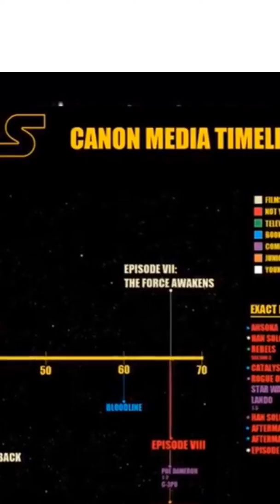Awkening all of God’s people to Ancient Wisdom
Ancient poet shares ancient wisdom about the ancient war from the beinging of the Big Bang just from my different perspective according to my insight to enlighten the people of our history.